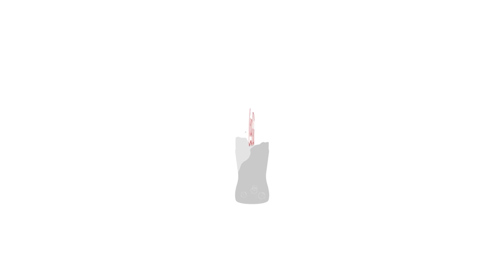Side by Side with Camesha Whittaker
Civility and inclusion help people become more compassionate and caring. Author Camesha Whittaker talks about the friendship that formed between First Lady Eleanor Roosevelt and the pioneering educator Mary McLeod Bethune and the lessons we can learn from it today.